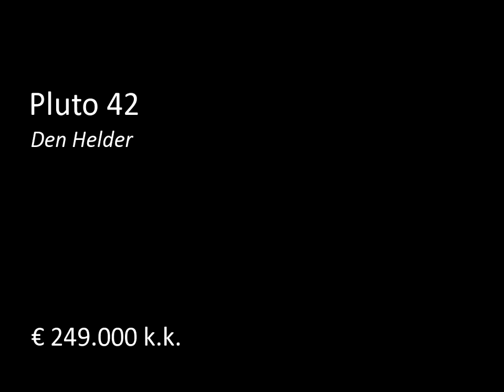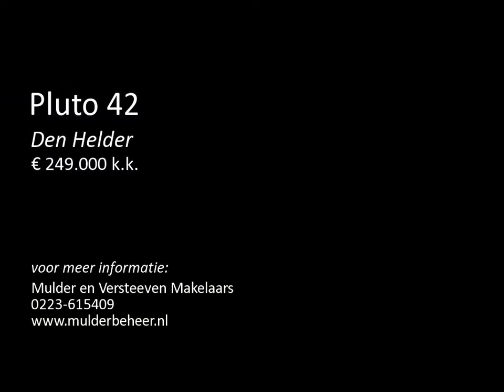Te koop: Pluto 42 in Den Helder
Leuke hoekwoning gelegen aan het water op het zuiden met een eigen ligplaats! De woning heeft aan de voorzijde een ruime garage en schuur. Diverse voorzieningen zoals winkels, scholen en openbaar vervoer zijn op korte afstand. Kortom, prettig wonen in de geliefde woonwijk Boatex, de plezierjachthaven van Den Helder.

Algemeen:
- 190 m2 eigen grond;
- Woonkamer voorzien van aanbouw;
- Geheel voorzien van dubbel glas;
- Heerlijk wonen aan het water.
IndelingEntree, hal met meterkast, bergkast e...